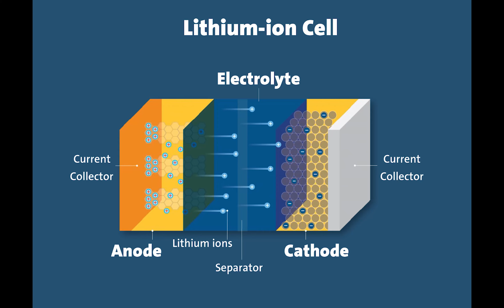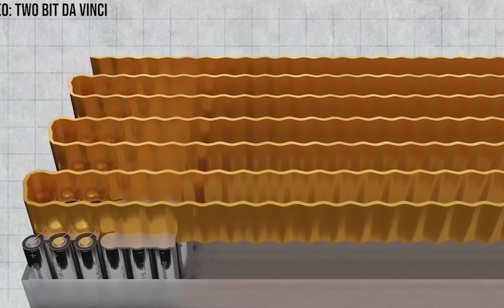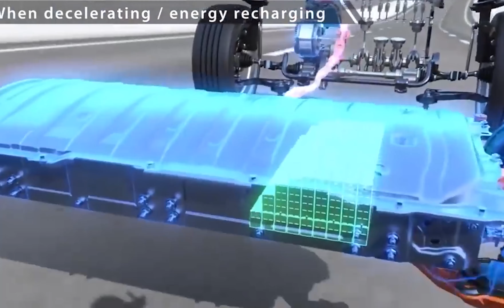This Battery Extended Tesla Range to 1200 KM | Dual Battery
This New Innovative Gemini 001 Battery Powers Tesla Models S and Extended the range of the car by 200%

So what is so special about this new Battery Innovation and how this battery type actually increased the range of the Tesla Model S and the Best part is that this new Battery uses the same cell as the earlier models of Tesla and the size of the battery compartment is also the same as of the older model

So how the company was able to achieve the Highest Range possible, To know that you can watch our video in which we have given all the details about this new battery tech